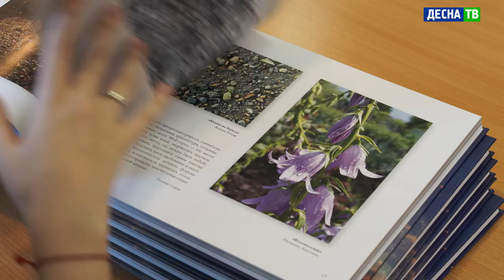Десна-ТВ: В Десногорске наградили юных учёных, фотографов и писателей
Круг интересов и увлечений десногорских школьников невероятно велик: от физики и астрономии до моды и литературы. Проявлять и совершенствовать свои способности ребята могут, участвуя в конкурсах и олимпиадах. Чем они с успехом и занимаются.